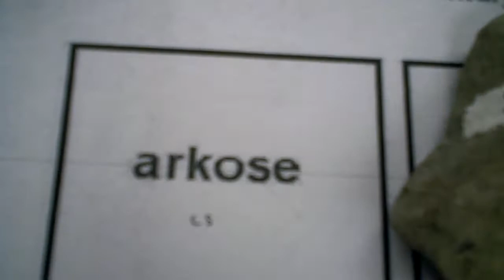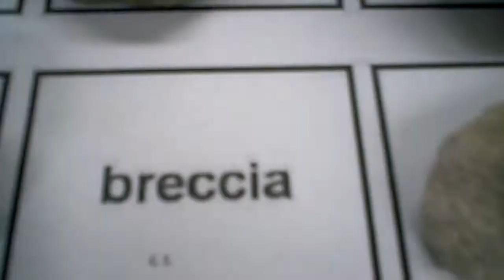Sedimentary Rocks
Earth Science @ CSUDH